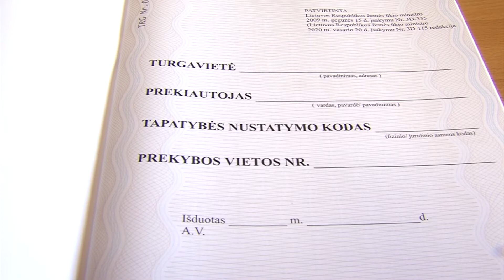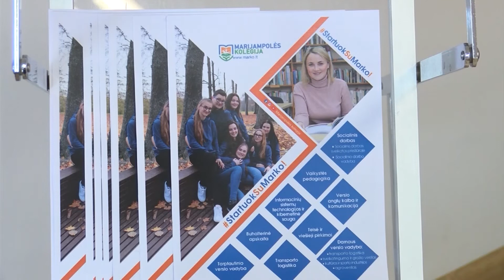2020-07-22 Marijampolės TV žinios